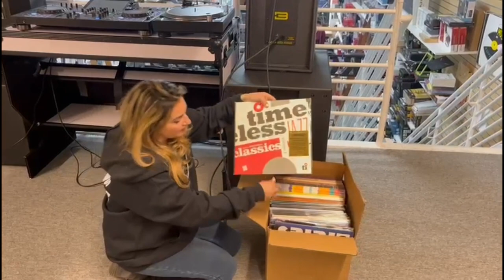🥳Record Store Day 2024! Are you ready? Opening the Boxes at Rock and Soul with Sharon!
🥳Record Store Day 2024! Are you ready? 🌞 Opening early at 8 AM. You can make any purchase to win your share of thousands of $$ in giveaways.

We will have all the exclusive releases available at the store.

If you cannot make it in-store, you can sign up for Stock Alerts to get notified as soon as it's available to order online.